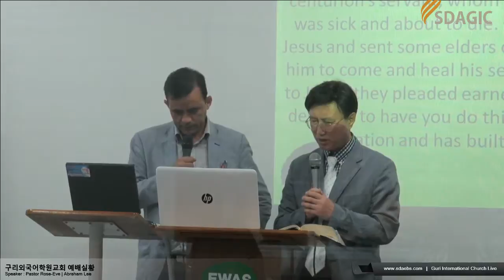Value of Life 1/2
구리외국어학원교회 예배실황방송 - Captured Live on Ustream